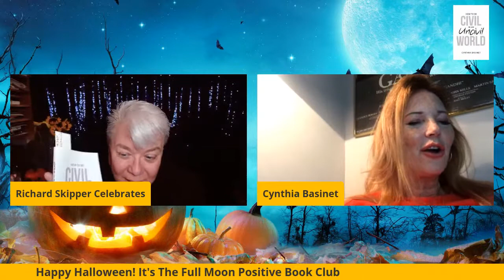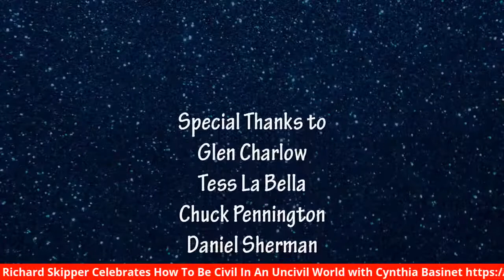Richard Skipper Celebrates Cynthia Basinet: How to Stay Civil in An Uncivil World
Cynthia Basinet (who is often called “C” by her friends) has had a colorful and successful life in several fields, and she is just getting started. She is an exquisite and glamorous singer with a highly expressive voice and a real feel for American standards. Her most recent single is a haunting rendition of “Cry Me A River.”“I was raised on jazz,” says Ms. Basinet. “My Dad used to play records by Ella, John Coltrane and many others. In fact, my mother has said that I heard jazz while still in my womb.” Born in the San Fernando Valley, she was raised in the Silicon Valley near San Francisco. Classically trained on flute and saxophone (playing first chair in her school bands),she also sang opera while loving the American popular songbook.After studying sociology and business in college, Cynthia’s life took a different turn. She married, gave birth to a son, Jonathan and divorced. She was discovered and became a model, working in San Francisco and for five years in Europe. While she performed in music videos and advertisements, she did not have many opportunities to sing while in Europe. After moving back to Los Angeles in 1990, she appeared in music videos by Roy Orbison and the Babys, and made the natural transition from modeling to commercials to acting. But tiring of playing roles written by others, she acted out on her desire to become a singer. Cynthia’s natural musical abilities, along with a very good vocal coach, resulted in her making her first recordings including the now iconic, “Santa Baby” in 1997 and two years later founding the Welcome To Dreamsville label.
How to Be Civil in An Uncivil World Meant to uplift and empower, author Cynthia Basinet offers a collection of quotes and inspiration to help you see the light in every day.In How to Be Civil in an UnCivil World, she shares a host of thought-provoking ideas, advice, tidbits, and more. She's gathered these affirmations throughout the years to ensure you see the world rich in mind, rich in heart, rich in resourcefulness, and rich in grace.
The Full Moon Positive Book Club happens on the full moon of each month and is to celebrate those authors and people who have devoted themselves to a message of positivity and hope. THIS Full Moon is the 2nd Full Moon this Month and is a Blue Moon and THIS Full Moon is also called The Hunter’s Full Moon.